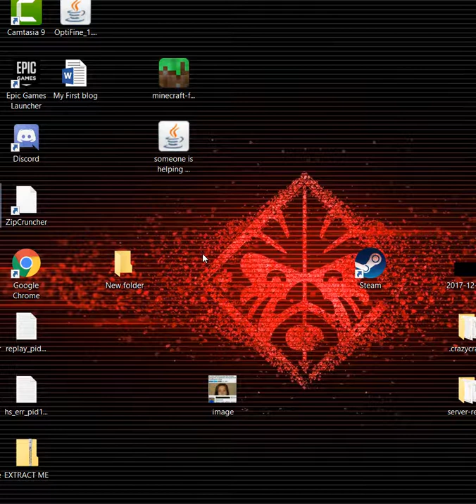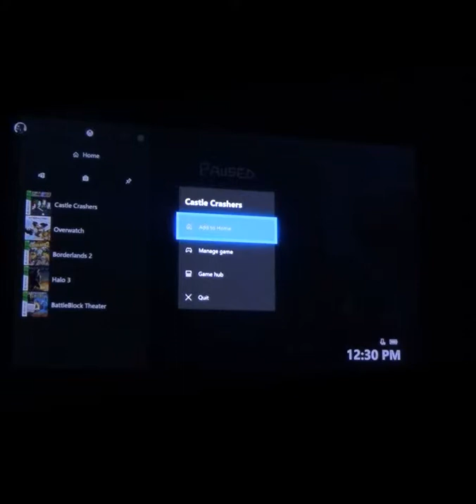Trying to get all the characters in Castle crashers #1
Umm im a sellout???